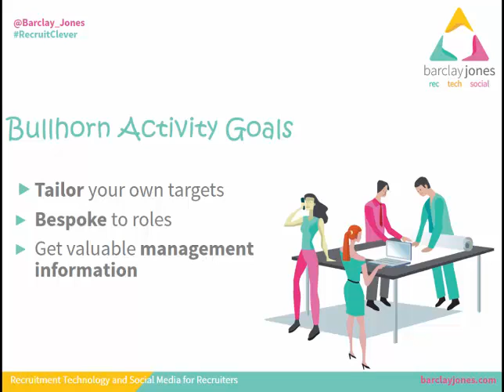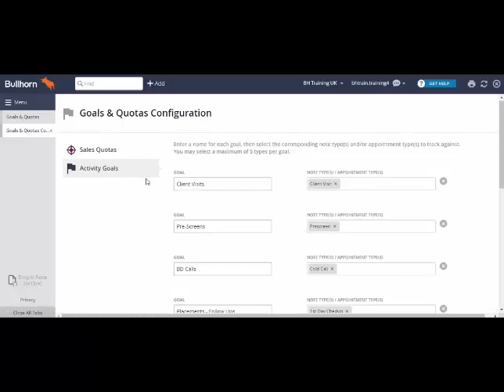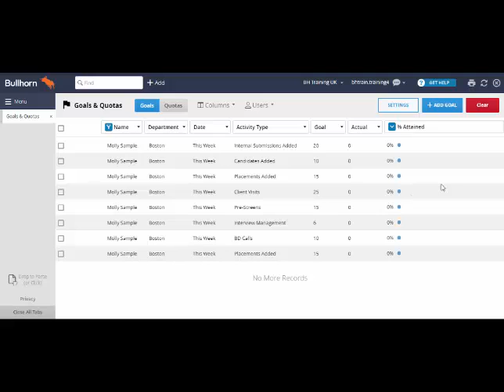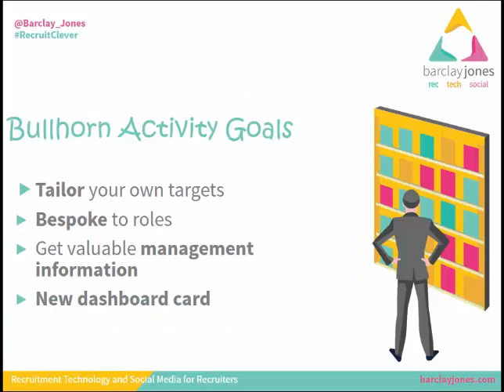Get to Grips with Your Recruitment Activity Goals in Bullhorn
for more details on our training!

I want to talk to you about a great new Bullhorn feature you might not be using yet - recruitment activity goals! It can be used to tailor your targets and create your own goals, making you more competitive and profitable.

This is a great feature for recruiters to:

Allows you to tailor your own targets to your different business roles.
Can move away from traditional KPIs.
Gain key management information.
Easy to keep on top of targets using a new dashboard card.
Really quick to create the goals and assign targets.

We specialise in recruitment technology and social media for recruitment.  We advise on the effective use of recruitment technology and social media to improve business process, recruitment and bottom line.